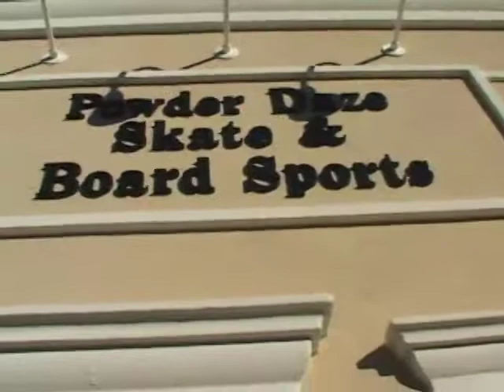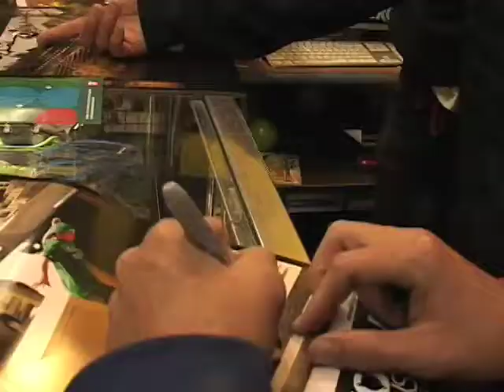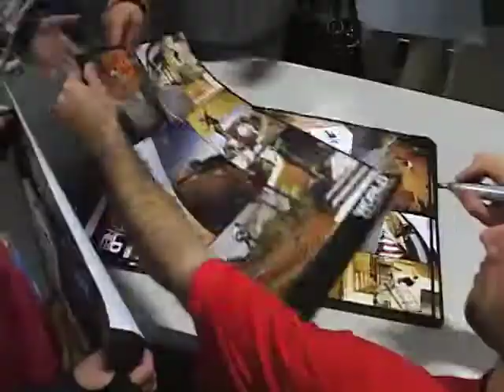Anthony Shetler Board Release wkend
A weekend of signings,demos, and  party in Mass. to celebrate Anthony's first pro model.